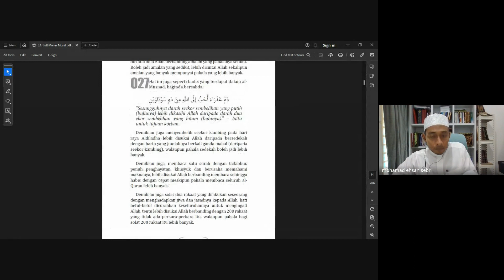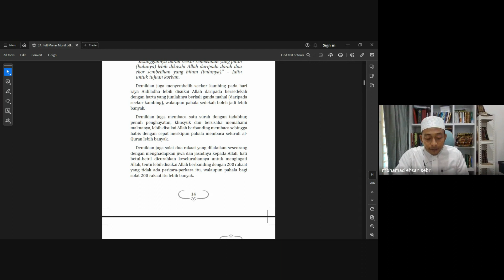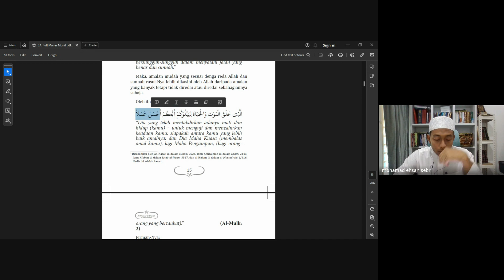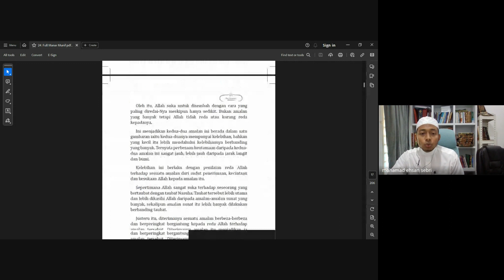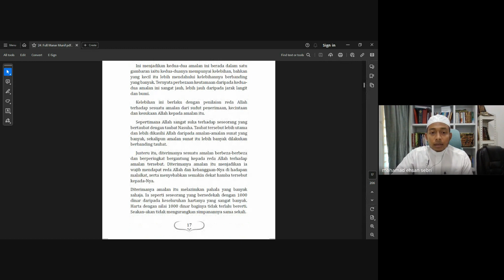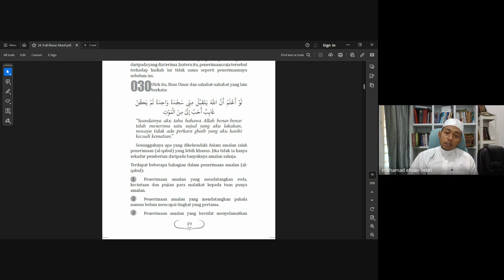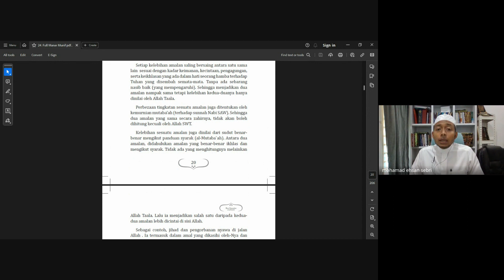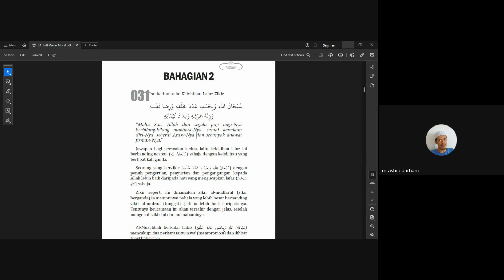Al Manar Al Munif (4) - Ustaz Ehsan